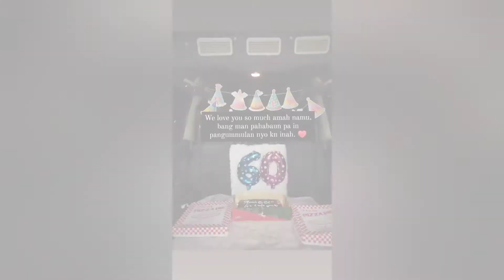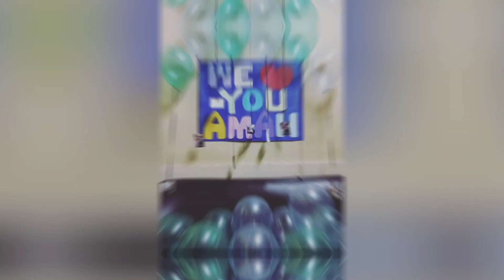Surprising our Dada ( Amah ) ♥️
The best amah for us ♥️